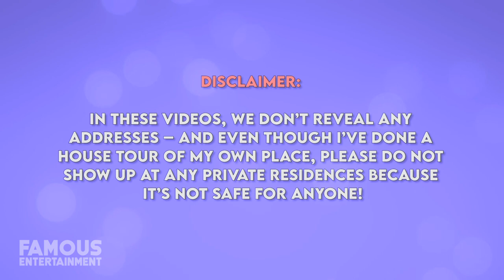Cameron Diaz & Benji Madden | House Tour | Beverly Hills Mansion & More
Cameron Diaz is one of the most notoriously private celebrities – even before she and her husband, Benji Madden announced the arrival of their daughter, Radix at the beginning of this year. Despite the couple keeping their lives on the down-low, we do know they call a beautiful Beverly Hills mansion home. While the pair bought a Studio City house together a few years back, their main residence is a compound in the Hidden Valley neighborhood that Cameron bought in 2010. We’ll take a look at 3 of Cameron and Benji’s properties – and they’re all impressive! A tall, striking blue-eyed natural blonde, Cameron Diaz is a former actress, author, producer, and more – who left home at 16 to live in multiple places across the globe. When she returned to California at the age of 21, she was working as a model and auditioned for a big role in the 1994 film, The Mask. To her amazement and despite having no previous acting experience, she was cast as the female lead opposite Jim Carrey. She frequently appeared in comedies throughout her acting career, while also earning recognition in dramatic films. Her resume includes a long list of roles, starring in There’s Something About Mary, the Charlie’s Angels franchise, and much more. As of 2018, Cameron’s films have grossed a total of over $ 3 billion, and she’s proven to possess everything one needs to become one of Hollywood’s most sought-after actresses. In 2015, Cameron married her other half, musician Benji Madden at their home in Beverly Hills. Benji is a singer, songwriter, producer, and lead guitarist for the band Good Charlotte, which he played in for years alongside his twin Joel Madden. At the age of 48, Cameron says she’s retired from acting and she and Benji welcomed their daughter Raddix in December 2019. Who knows if she’ll change her mind and go back to starring in movies, but with a net worth of $ 140 Million she never needs to work again.